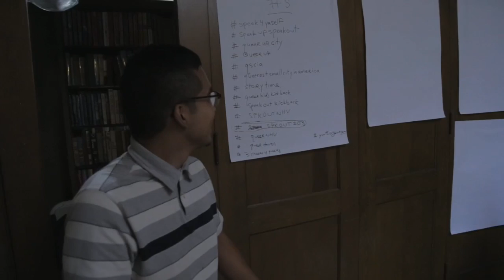NO MINIMUM AGE: YOUTH ACTIVISM AND SOCIAL CHANGE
Our inaugural Youth Ideas panel, part of the first Citywide Youth Summit, explores the legacy of U.S. youth activism and, above all, its importance in social movements today. This discussion, featuring young agents for change who are fighting for various causes, is motivated by the conviction that teenagers are not only able to effect change but are perhaps the best equipped to do so.
PARTICIPANTS
Moderator: Wendy Lesko, Executive Director, Youth Activism Project
Isabel Bate, LGBTQ Youth Kickback, New Haven
Jeremy Cajigas, community organizer on issues of racism and police brutality, Hamden
Montrel Morrison, NAACP Juvenile Justice Committee Chair, Southern Connecticut State University
Carolina Bortolleto, CTStudents for a Dream Co-Founder, Western Connecticut State University